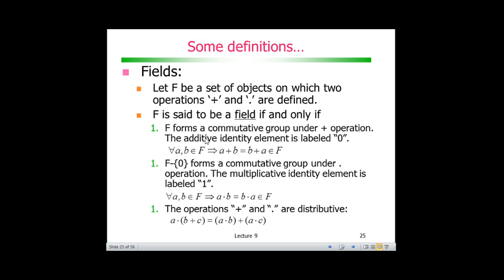Codificação de Canal com Códigos de Bloco: Corpo Binário